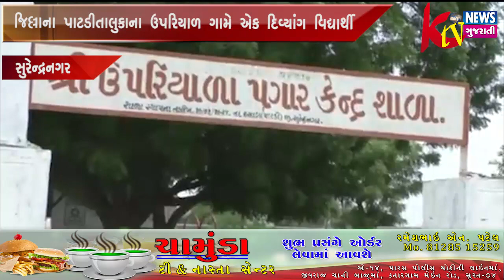સુરેન્દ્રનગર જિલ્લાના પાટડી તાલુકાના ઉપરિયાળ ગામે એક દિવ્યાંગ વિદ્યાર્થી જેને બે હાથ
સુરેન્દ્રનગર જિલ્લાના પાટડી તાલુકાના ઉપરિયાળ ગામે એક દિવ્યાંગ વિદ્યાર્થી જેને બે હાથ નથી એક પગે અપંગ છે છતાં તે ભણવામાં અને રમત ગમત હોશિયાર છે આ દિવ્યાંગ વિદ્યાર્થીની અદભુત કહાની આવો જોઈએ આ કહાનીમા શુ છે